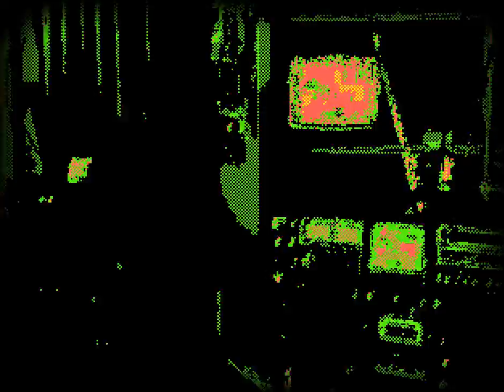OPTIONAL WEAPON // GROCERIES MUSIC VIDEO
## Optional Weapon
## Digital Softcore from Bern
## Lots of love again to Photomosh for letting us look like we were artists.